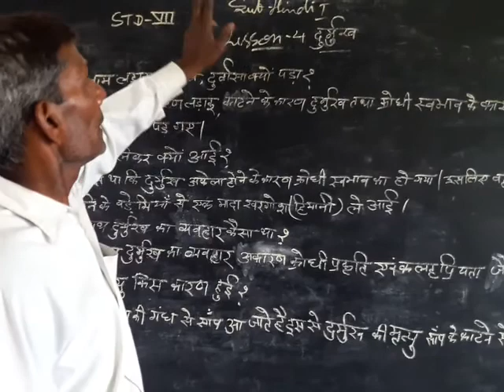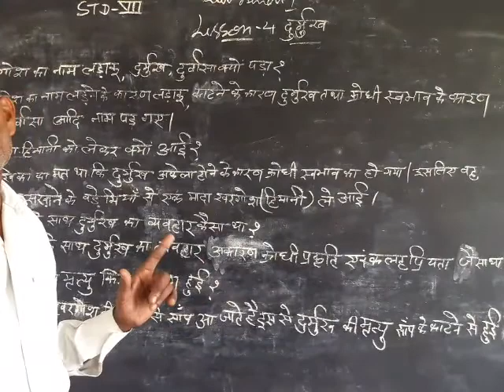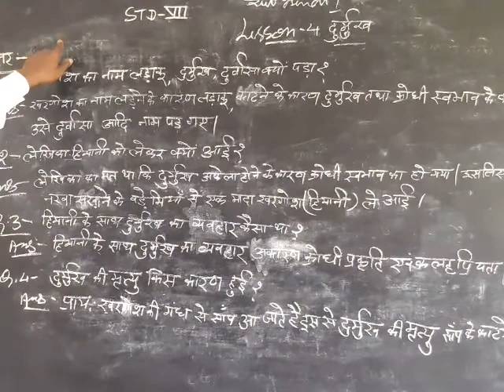6 May 2020